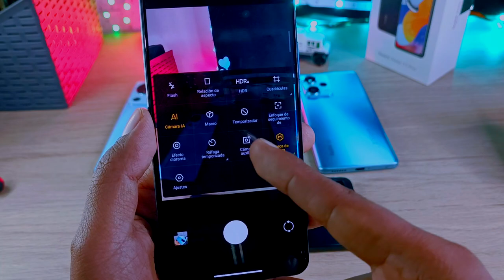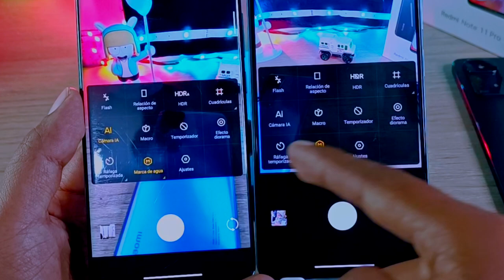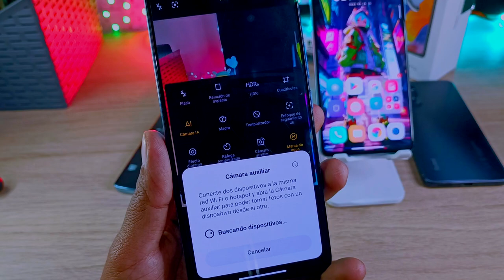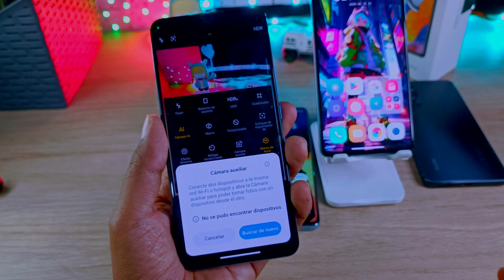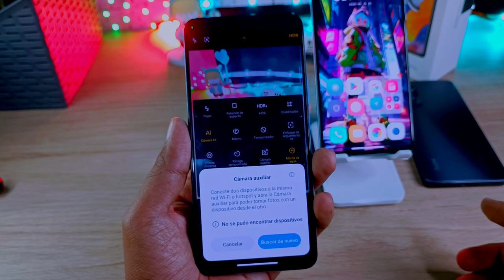¿Para qué Sirve la CAMARA Auxiliar en MIUI 15?